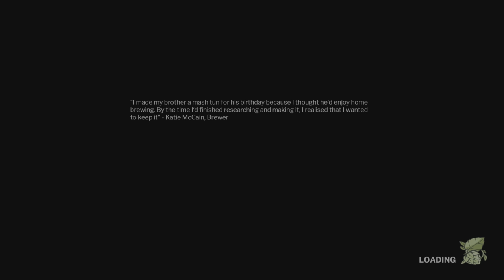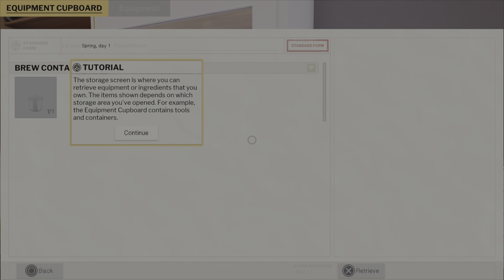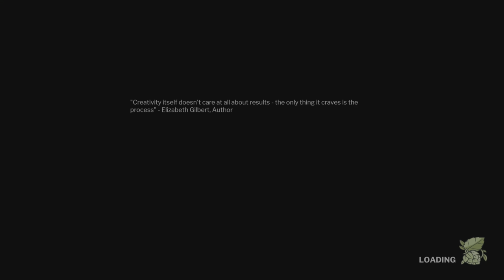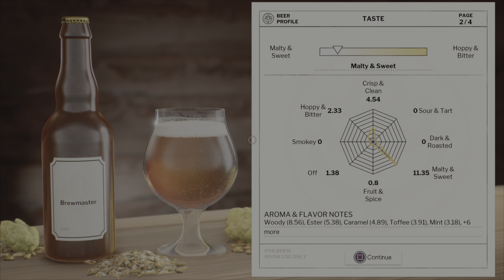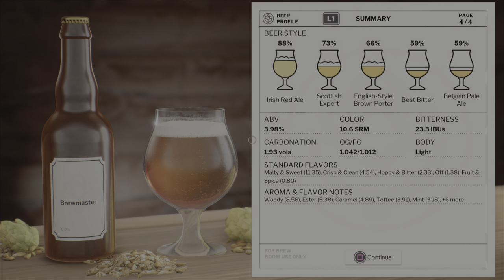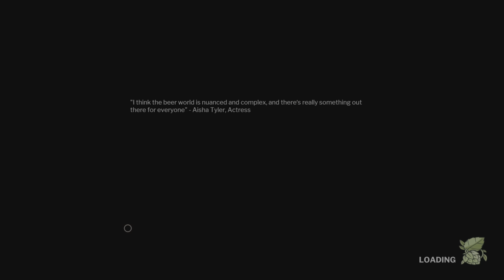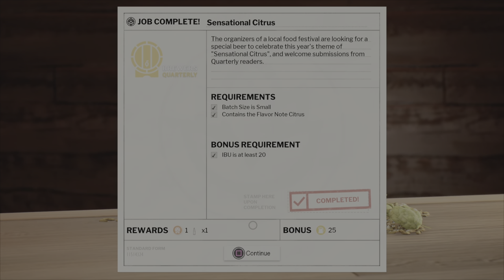Brewmaster : Beer Brewing Simulator | PS5 | First Look